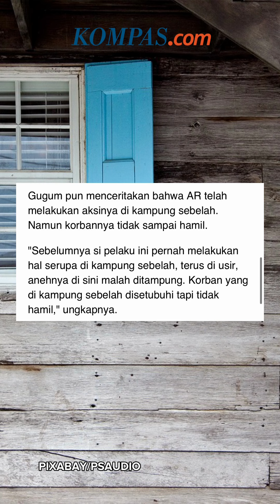12 Anak di Bandung Dicabuli Guru Ngaji, Pelaku Sempat Dinikahkan dengan Korban yang Hamil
AR, seorang guru ngaji di Kabupaten Bandung, Jawa Barat diamankan karena mencabuli 12 anak di bawah umur.

Selain itu, ia sempat dinikahkan oleh pengurus RW setempat dengan korban berusia 14 tahun yang kondisinya hamil.

Penulis: Rachmawati
Penulis Naskah: Adinda Dwi Putri
Video Editor: Adinda Dwi Putri
Produser: Nibras Nada Nailufar